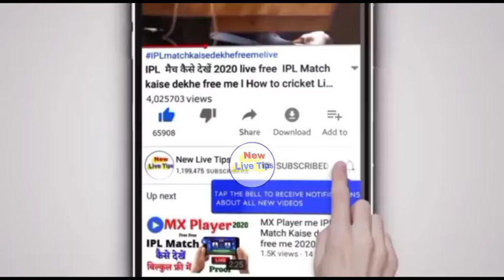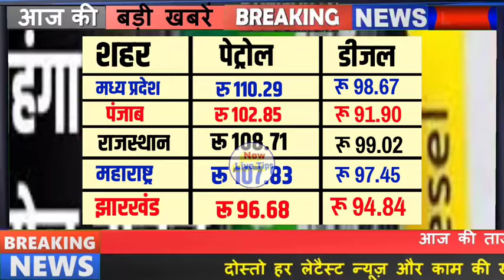आज का पेट्रोल डीजल का भाव 05 अगस्त 2021 ll Today Petrol Diesel Rate ll Aaj ka Petrol Diesel Ka Bhav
हेलो दोस्तों आप सभी का हमारे यूट्यूब चैनल पर स्वागत है आज की वीडियो में हम बताएंगे आज का पेट्रोल डीजल का ताजा

1976, allowance is made for x" fair usex" for Purposes such as criticism, Comment , news reporting, teaching, scholarship and Research